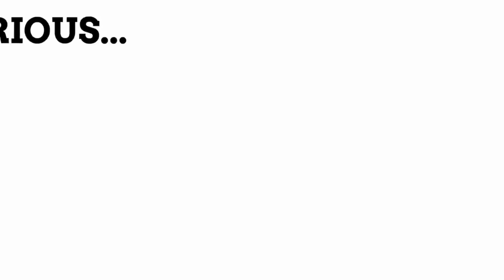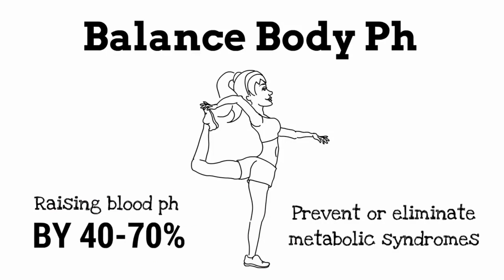Alkaline water benefits